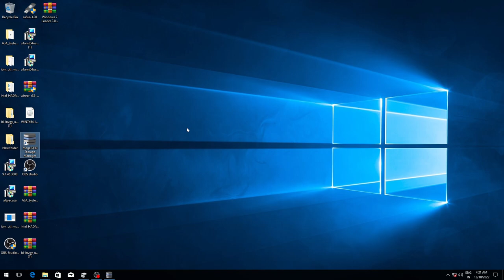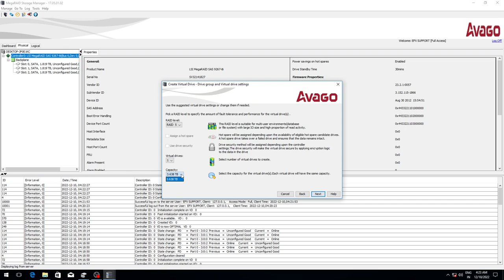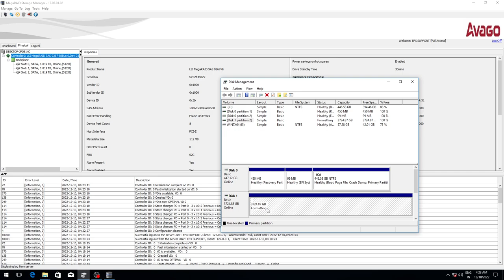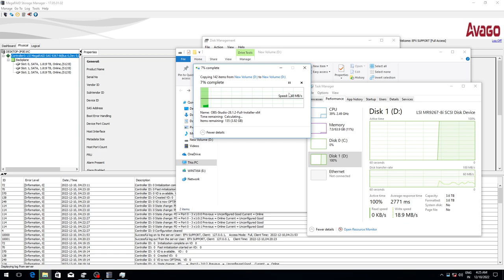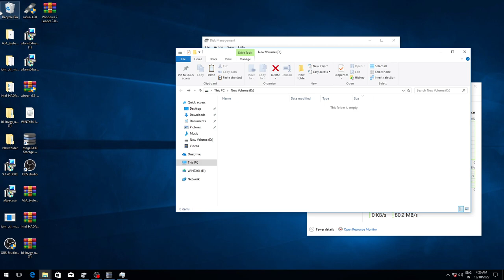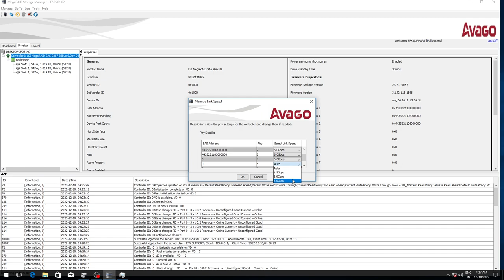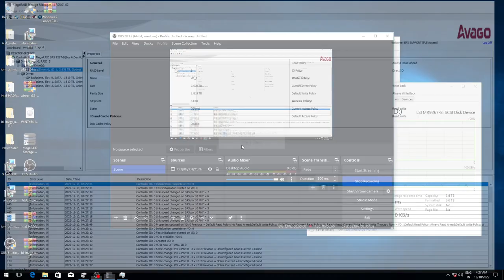LSI 9267-8i 2208 Dual-core Main Control Disk RAID Card Controller Card PCIEx8 6GBps 512M Review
LSI 9267-8i 2208 Dual-core Main Control Disk RAID Card Contreller Card PCIEx8 6GBps 512M Product Review